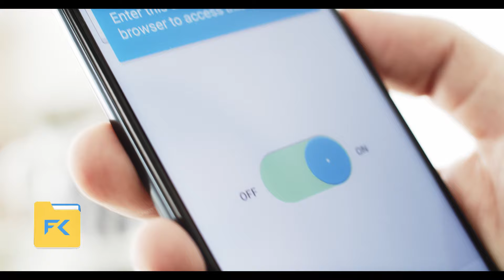File Commander | Wireless